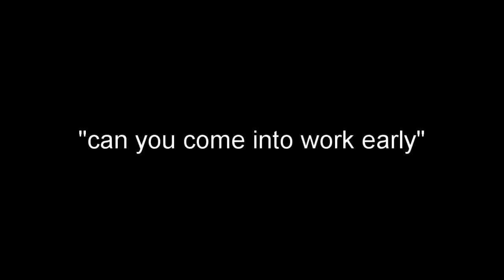"Can You Come In Early"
and why would I do that